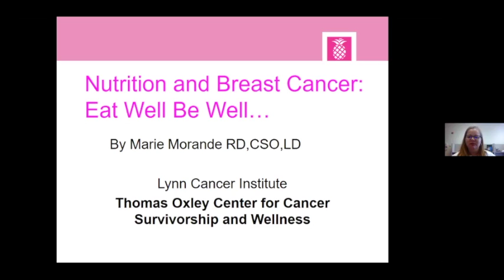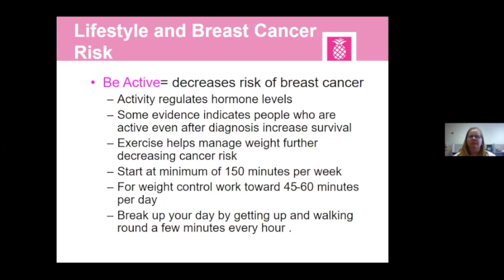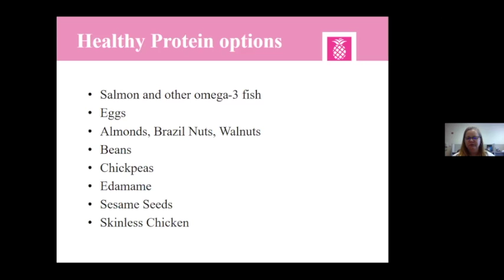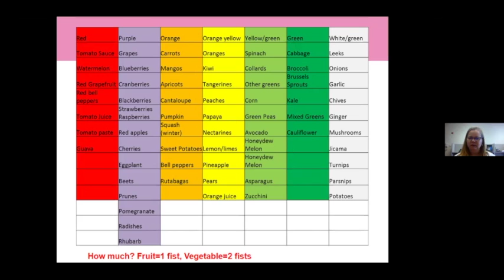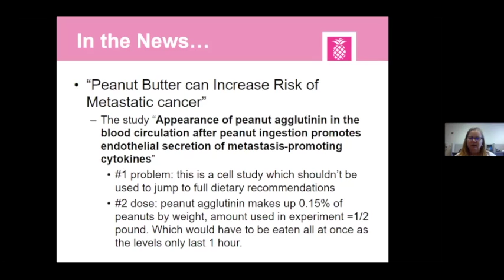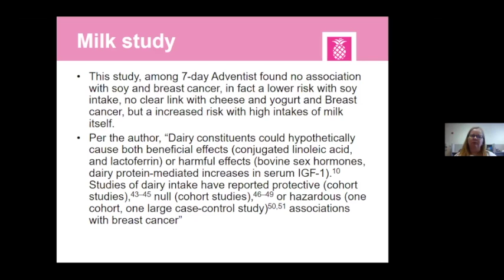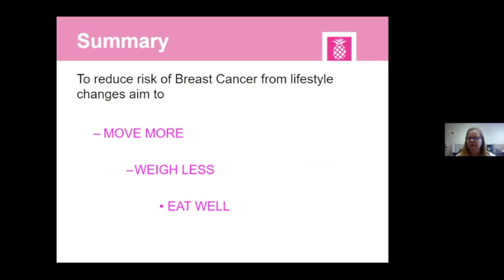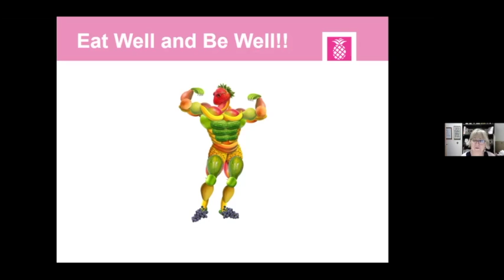Eat Well Be Well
Nutrition and Breast Cancer: Eat Well and Be Well by Marie Morande, RD, CSO, LD/N